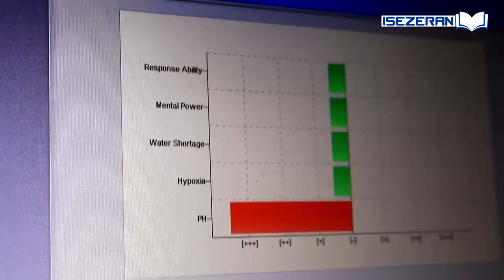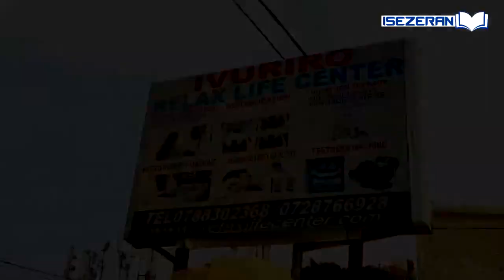BIRIHUTIRWA😱Musengere amatora yo mu Rwanda y' uyu mwaka🙌Nibiba ngombwa Imana izatwigisha kurya ITAKA